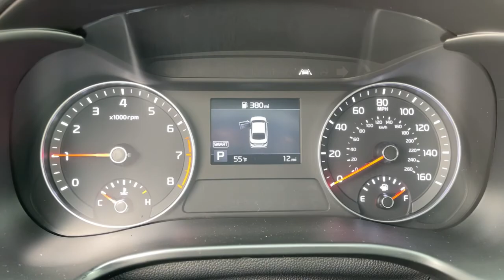2021 KIA Forte Columbus, Lancaster, Logan, Newark, Chillicothe, OH L21676